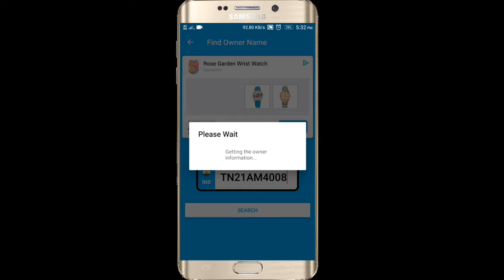How to Find Any Vehicle or Owner's Full Details In Mobile